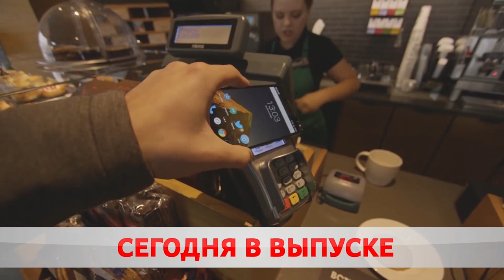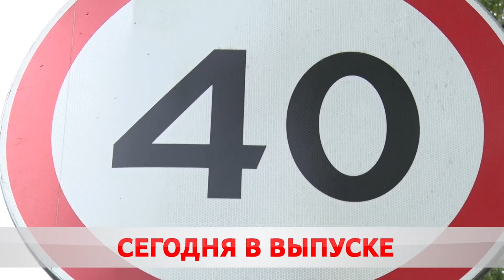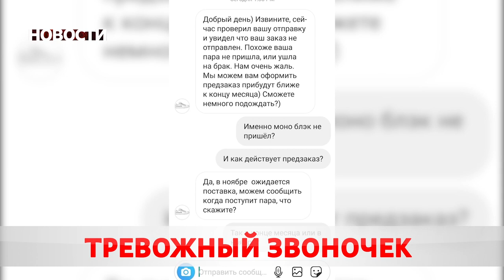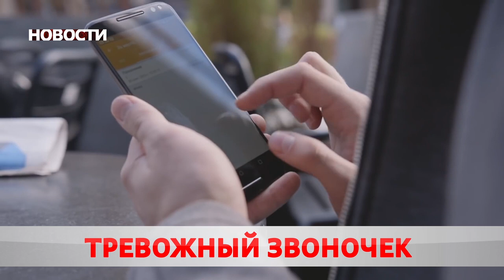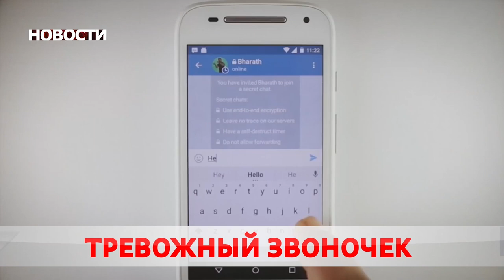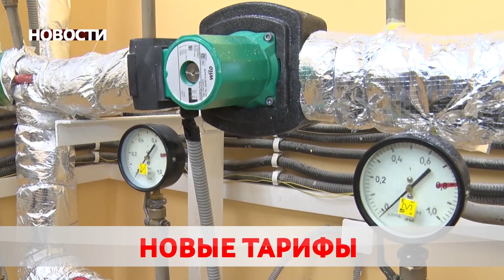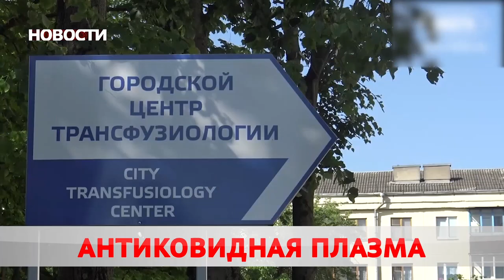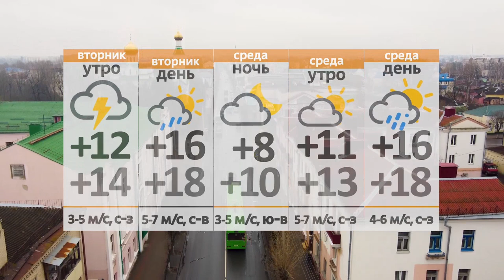Новости 17 05 21